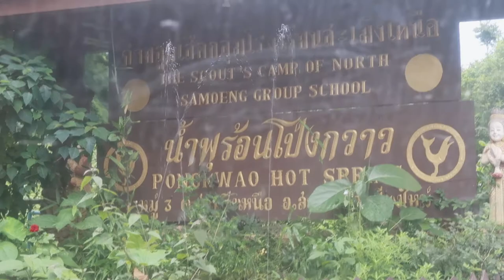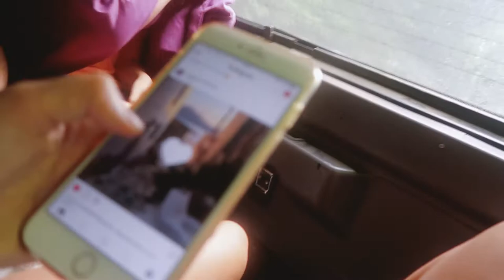Thai Hot Springs | Family Travel Vlog, Chiang Mai, Thailand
2 July 2017
Today we went to some hot springs way up in the hills of Chiang Mai.

Social Media

Music Credits